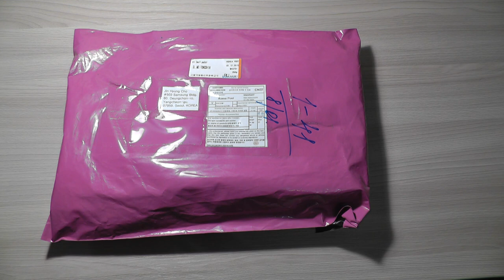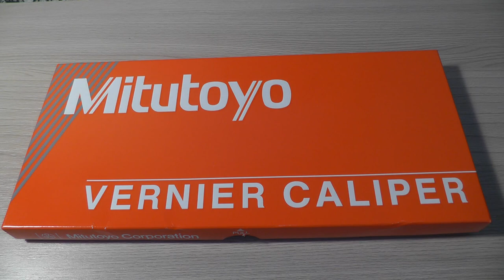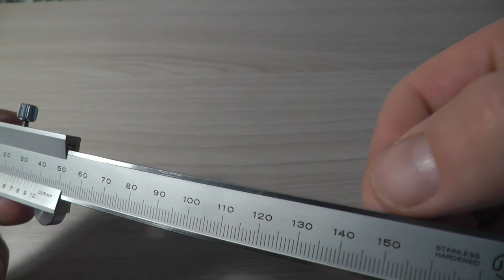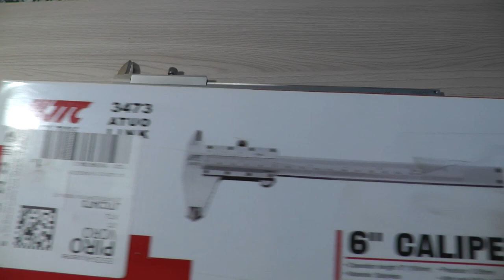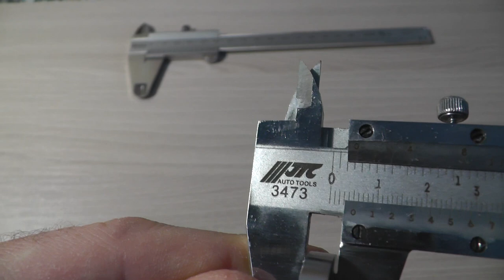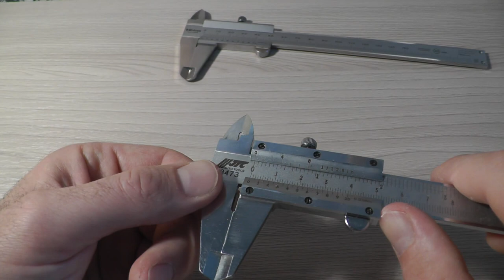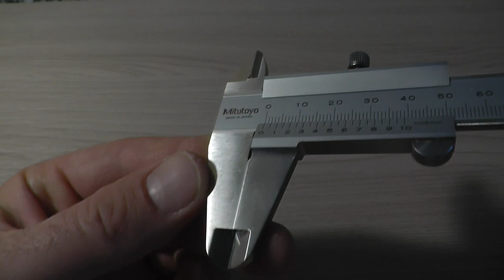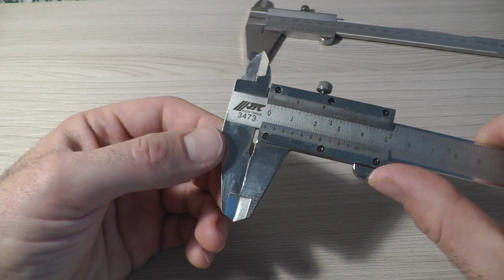Штангенциркуль Mitutoyo - made in Japan. 530-101 .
Штангенциркуль Mitutoyo (530-101) заказанный на ebey,что он из себя представляет,какое качество исполнения.

штангенциркуль как пользоваться
штангенциркуль с алиэкспресс
штангенциркуль
штангенциркуль шц